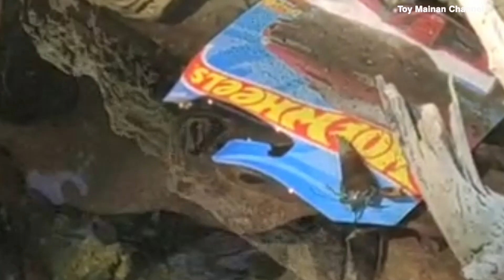Get to know car and automotive diecasts, trucks, bus, airplanes and ships.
Hi
@TMC (Toy Mainan Channel)
Let's get to know car and automotive diecast together, trucks, buses, airplanes and ships.